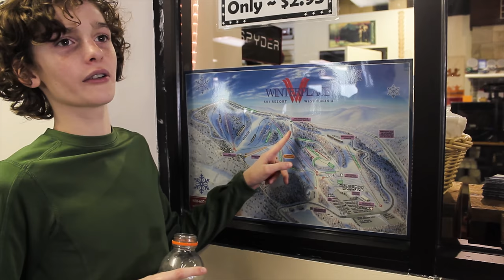Statesboro First UMC Winter Retreat 2018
Take a look back at our Winter Retreat 2018 and comment your favorite memory below!